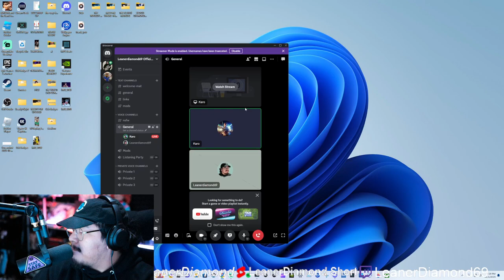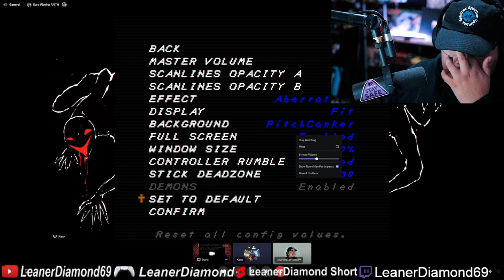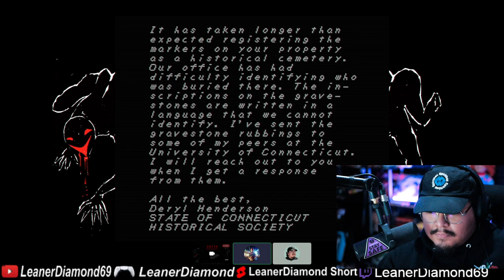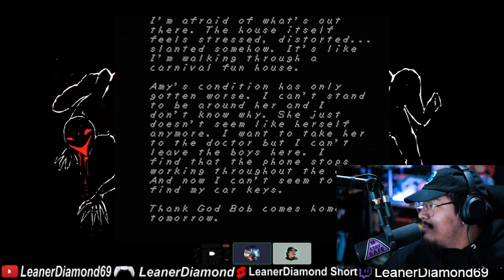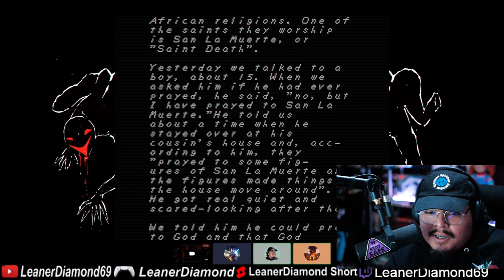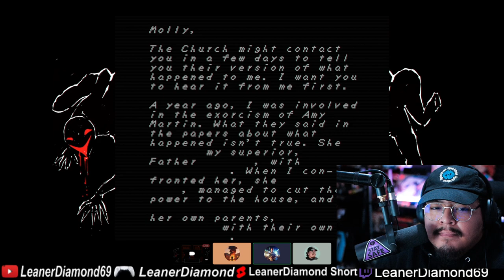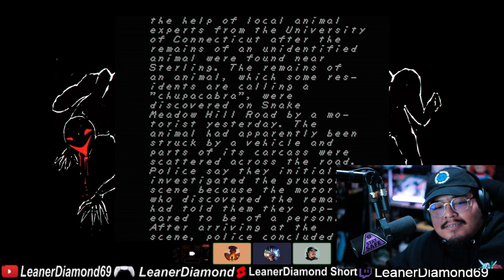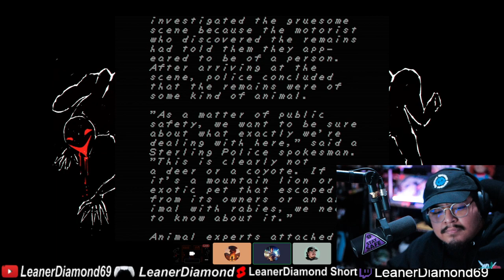DEMONIC FAITH The Unholy Trinity PT 1